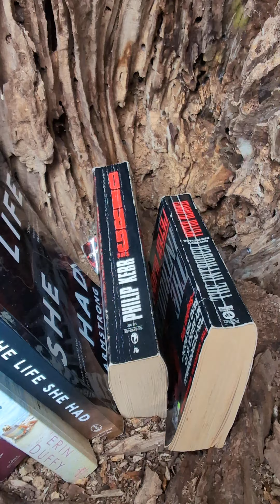Journey into Nature: Exploring Fascinating Trees What Does a Smart Tree Look Like? Video 4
Journey into Nature: Exploring Fascinating Tree in 4K Video 4
Watch the video to find out what a smart tree looks like.
Unique trees video collections.